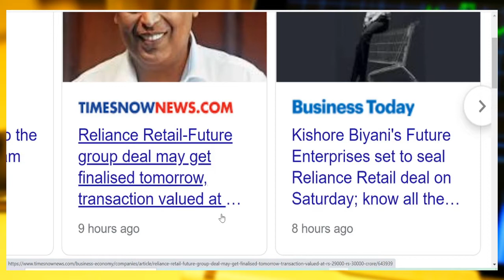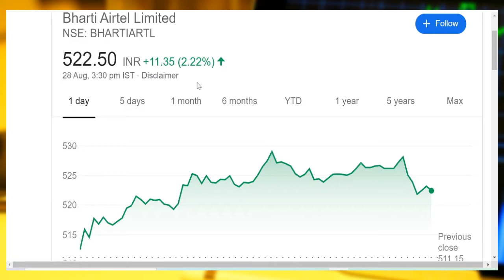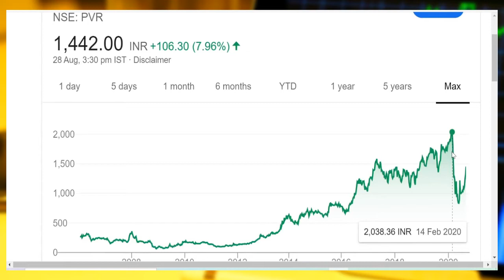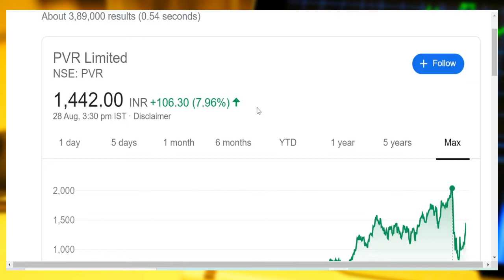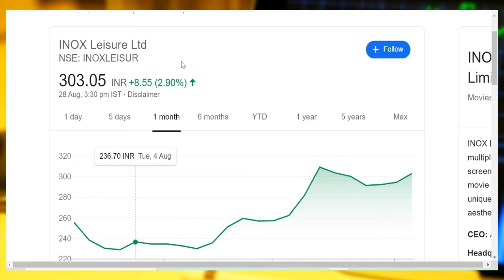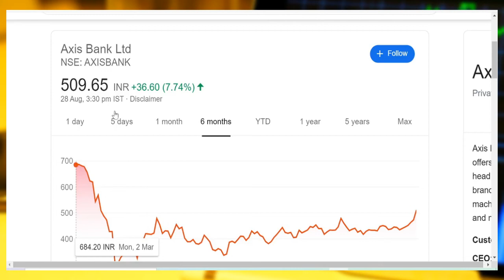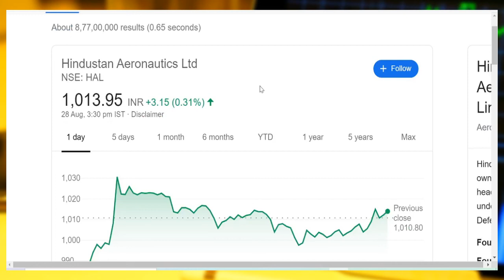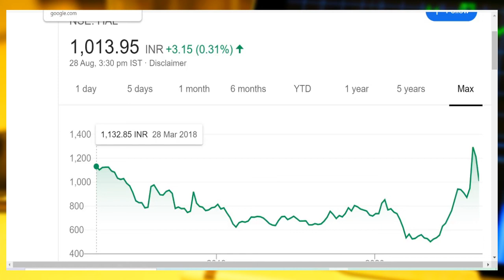DAILY SHARE MARKET NEWS⚫RELIANCE👀PVR😎INOX🤝AIRTEL💨HAL IN HINDI BY BOSSOFINDIANSHAREBAZAAR⚫BEGINNERS👶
Hi Friends,